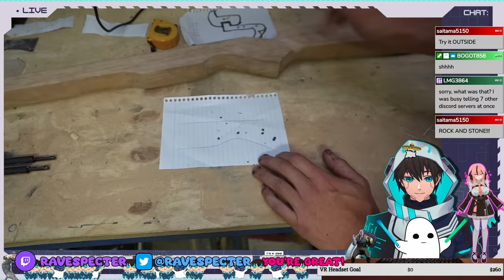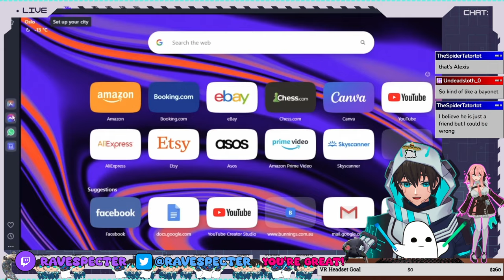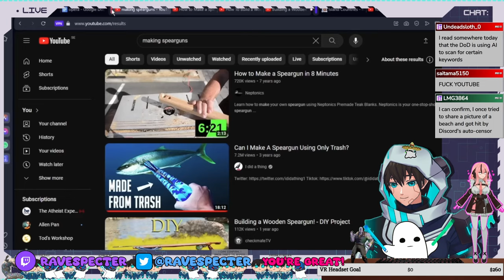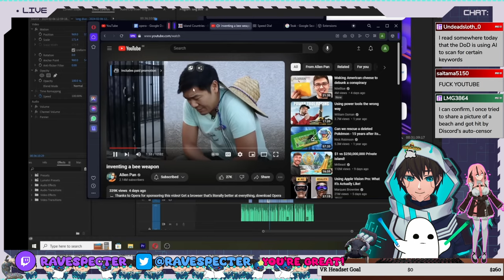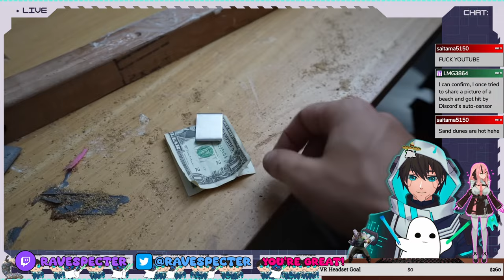UNDERWATER SHOTGUN!? | I did a thing React!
I'm RaveSpecter and we are watching
I did a thing's video: I made an underwater shotgun for fishing. Share any reaction video ideas you have in the comments. I'm RaveSpecter, a VTuber on YouTube and Twitch. :D

Main Channel This is from his main channel. Share any reaction video ideas you have in the comments. I'm RaveSpecter, a VTuber on YouTube and Twitch. :D